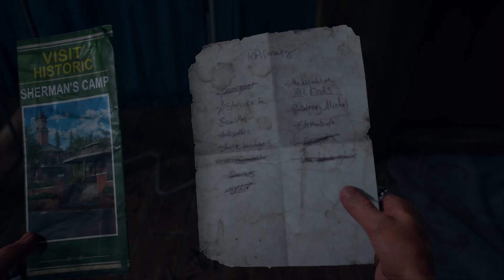Days Gone #9 มาถึงก็ใช้งานกันยาวๆๆ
ขอบคุณ MOD ภาษาไทย จาก เพจไม่พร้อมไม่แจก, เพจว่างๆ ก็หาเกมมาเเปล , เเปลเรื่อยๆ นอนค่อยพัก

สมัครเป็นสมาชิกเพื่อแสดงการสนับสนุนของคุณ